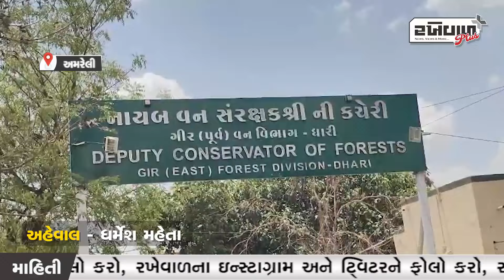ધારીના આંબરડી સફારી પાર્કમાં સિંહો માટે ગરમીથી રાહત માટે ખાસ વ્યવસ્થા કરવામાં આવી....